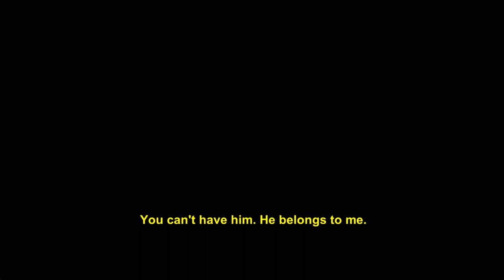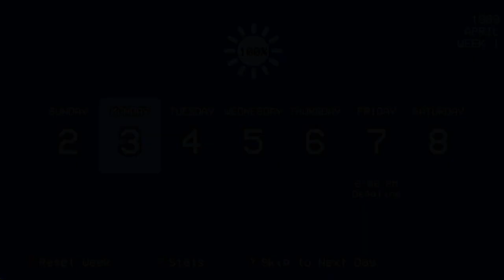Lisa Foxy Plays: Yandere Simulator - Beta version - SENPAI! :D (First time xD)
So  I wanted to try Yandere Simulator Well.. XD You'll see.  I'll make more video chapters of this!